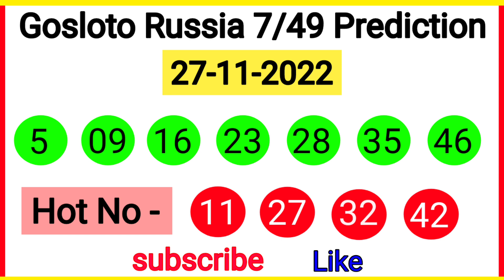Gosloto Russia 7/49 Prediction For Today | Gosloto Russia 7/49 Hot Number Prediction 27-11-2022